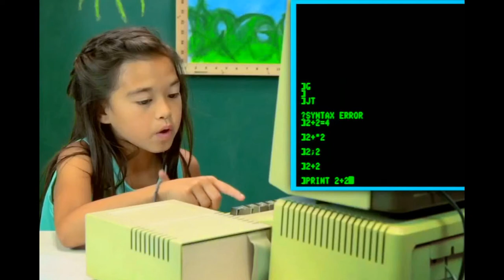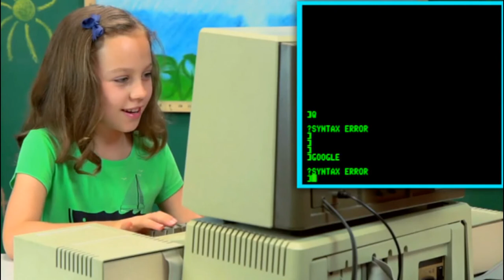KIDS REACT TO APPLE WATCH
Now that Apple iCloud had created doubts in the public's mind as to their security management, will they ever make it to the Finance Industry? Apple reaped negative reaction especially from Hollywood Celebrities when their 'selfies' nude pictures went into circulation over the internet. PayPal, an online banking business subsidiary of Ebay Marketing also issued comments when Apple launched their Mobile Payment Service Apple Pay. Paypal publicly questioned Apple's credibility in getting into the Financial Industry when it announced recently in the New York Times its open contempt on Apple's new technology. Putting much emphasis on Apple's recent issue over iCloud, PayPal went to the extend of reminding the people about celebrities intimate photos that went public.

kids react to apple 2,
kids react to apple,
kids react to apple ii